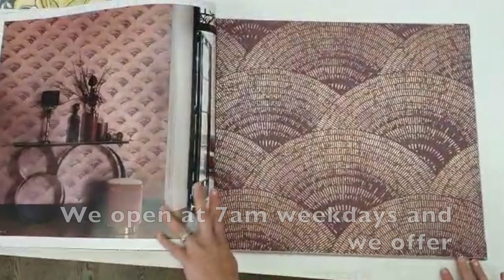Why choose Templeogue Décor?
A brother, sister and father team have come together and pooled their experience in paint, carpentry and business to relaunch a friendly, bright and inspiring store. Proud stockists of Colourtrend, Dulux and Fleetwood paints as well as high-quality wallpapers from companies such as Cole & son, Boras Tapeter and Casadeco.

Offering colour consulting both in homes and also in-store is a key offering for this team.